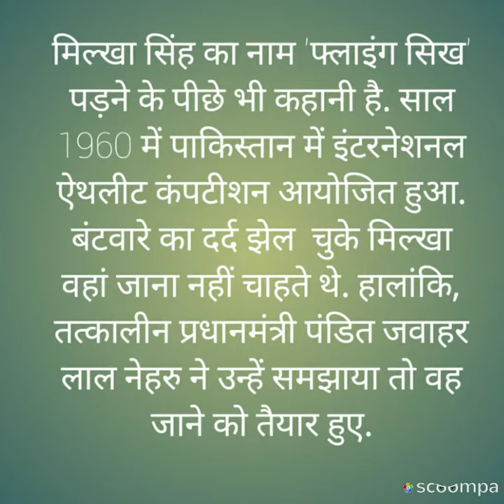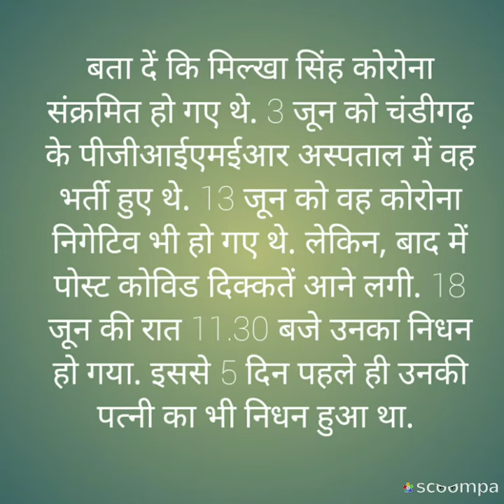Milkha_singh ka name flying_sikh kyu pda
Story of Milkha singh